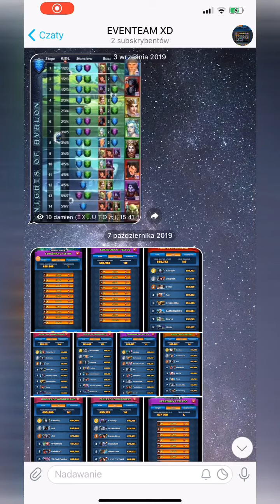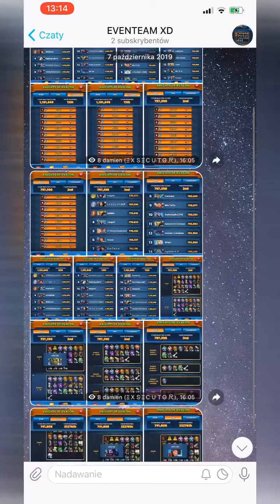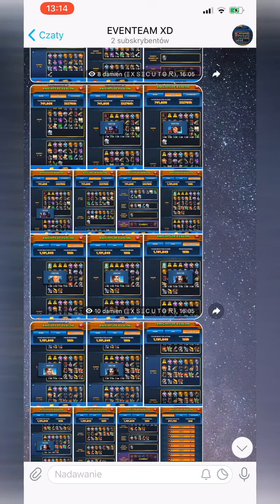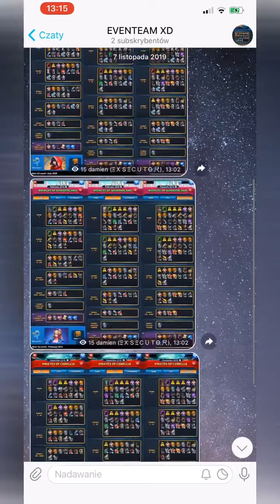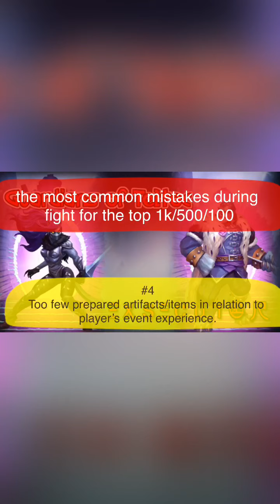E&P events by ΞＸＳΞＣＵＴO̶ 尺 - the most common mistakes (#3 & #4) during fight for the top 1k/500/100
00:24 * Player's underestimating point thresholds for placing in a specific top due to lack of knowledge or data about results from previous events.

4:15 * Too few prepared artifacts/items in relation to player’s event experience.